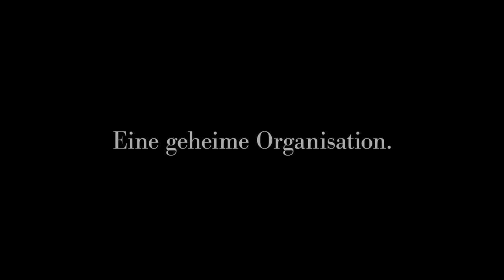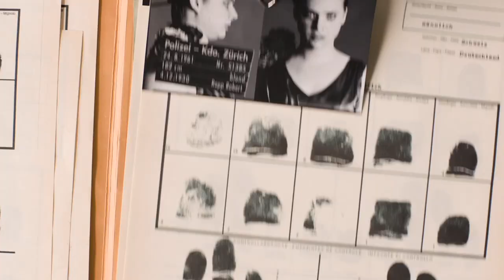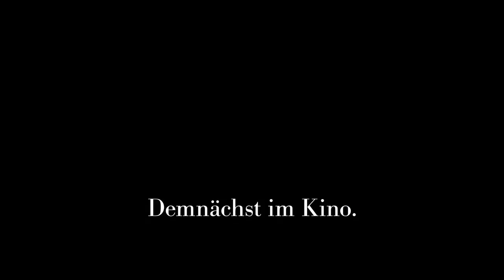DER KREIS | Trailer [HD]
| "Der Kreis" (Trailer deutsch german) | Filminfos | Kinostart: 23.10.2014
DANKE! :)

Offizieller deutscher Kino-Trailer zu dem Film "Der Kreis".

Originaltitel: Der Kreis / The Circle
Romantikdrama, CH 2014
Filmverleih: Edition Salzgeber Medien
Filmlänge: 102 Minuten
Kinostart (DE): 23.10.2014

Schauspieler/Darsteller: Sven Schelker, Matthias Hungerbühler, Marianne Sägebrecht, Antoine Monot Jr., Marie Leuenberger, Anatole Taubman u.a.

Regisseur: Stefan Haupt

Zürich, 1958. Der schüchterne Lehrer Ernst Ostertag verliebt sich unsterblich in den Varieté-Künstler Röbi Rapp - und muss sich zwischen bürgerlicher Existenz und Bekenntnis zur Homosexualität entscheiden. Ernst Ostertag wird Mitglied der Schweizer Untergrundorganisation "Der Kreis" und erlebt Blütezeit und Zerschlagung dieses europaweit einzigartigen Wegbereiters der schwulen Emanzipation.

Der auf wahren Begebenheiten basierende Spielfilm schildert den Kampf zweier ungleicher Männe... mehr